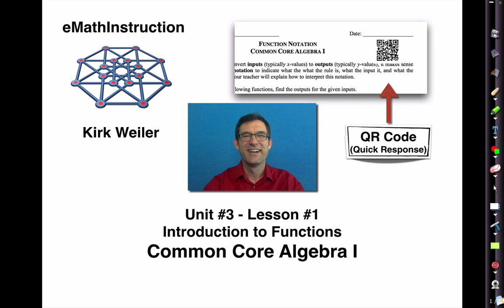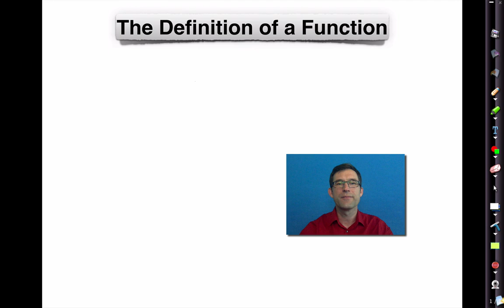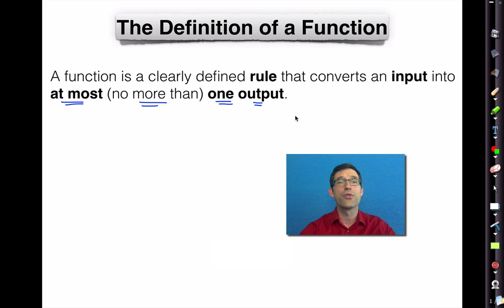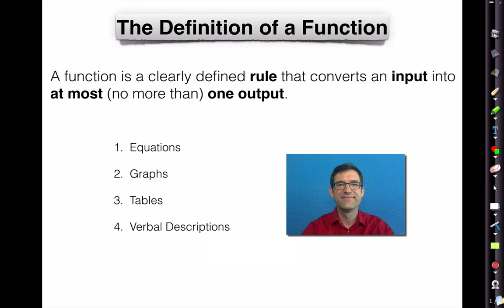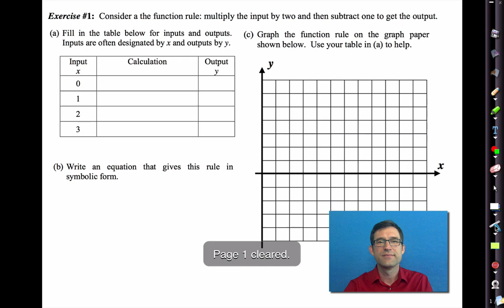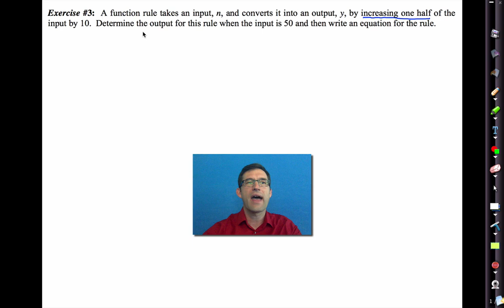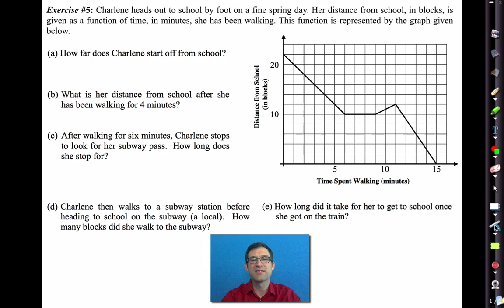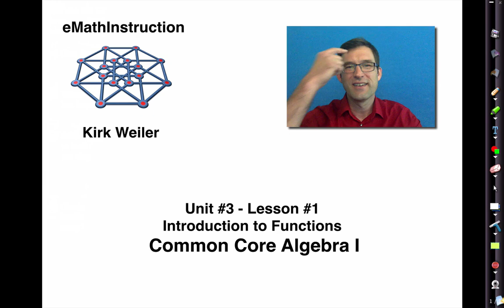Common Core Algebra I.Unit #3.Lesson #1.Introduction to Functions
Students are introduced to the definition of a function and the various ways they can be represented. For the worksheet used in this lesson, click on: